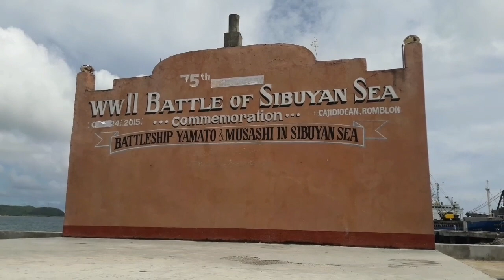Port of Cajidiocan (Sibuyan Romblon)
Cajidiocan is located in the north-eastern portion of Sibuyan Island.